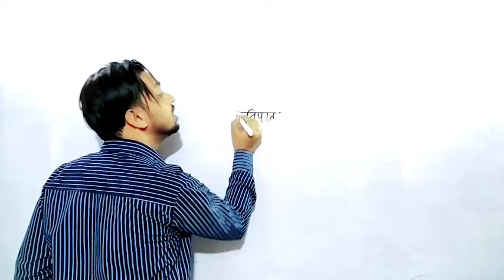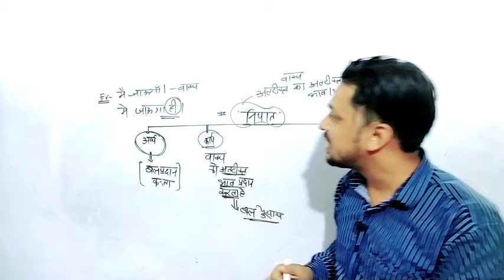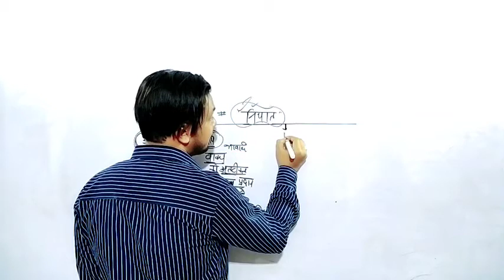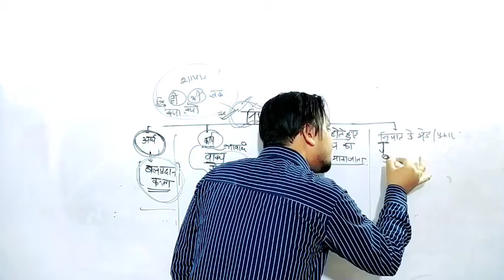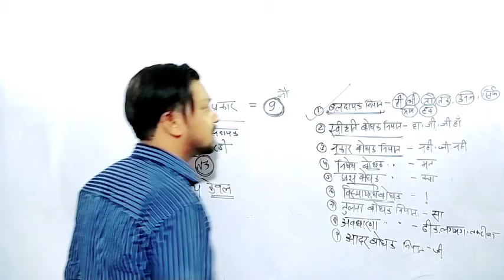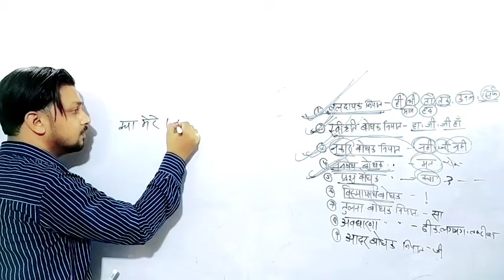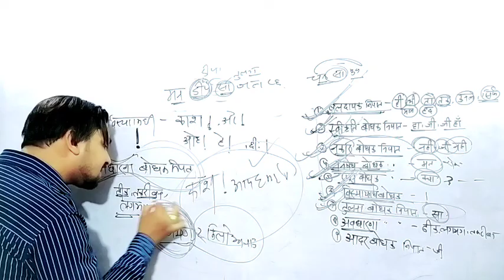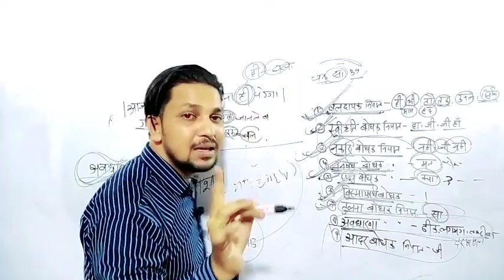CLASS-3 HINDI हिंदी- निपात | NIPAT UPP|UPPOLICE|PET|LEKHPAL|UPSSSC VDO हिंदी | BEST HINDI CLASS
हिन्दीtricks​हिंदी मात्रा